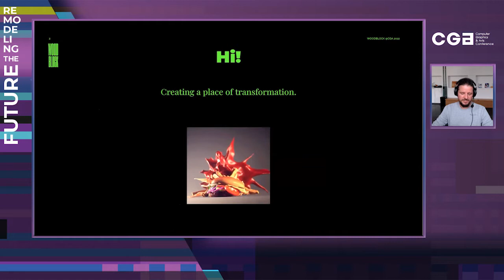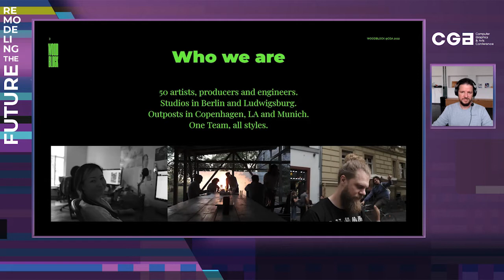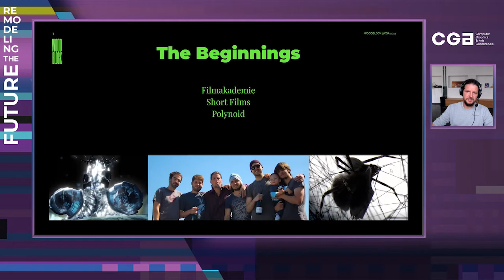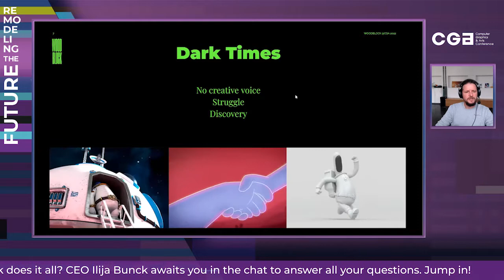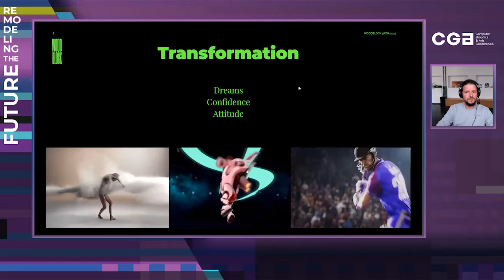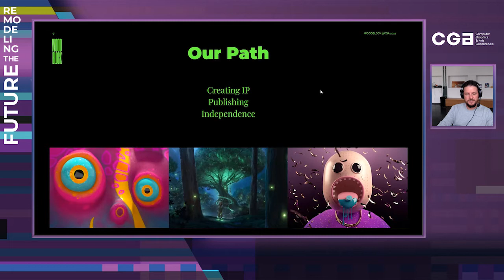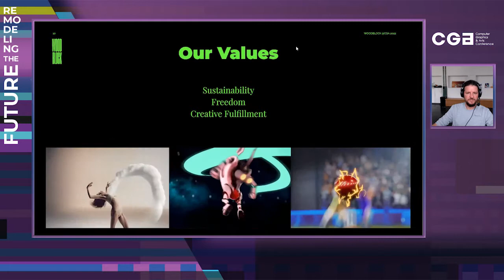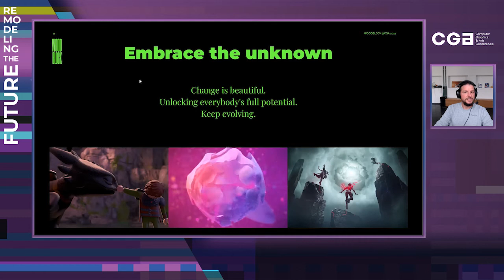Creating a Place of Transformation | Ilija Brunck, Woodblock | CGA Belgrade 2022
Woodblocks’s CEO reflects on the studio journey in the ever-evolving animation industry and talks about how constant change shapes the studio’s approach to tools, clients, talent, projects and vision.

We hosted Ilija’s presentation in the original environment created at Crater Training Center during the conference's two-month prep program called Virtual Environments Lab. The session was filmed at the Atomic Visual Support Studio in September 2022.

The talk was originally streamed during the CGA Belgrade 2022: Remodeling the Future hybrid conference. The video is part of the CGAlliance content track that offers solutions and opportunity perspectives regarding the ever-growing CG industry. The track is curated by Serbia Film Commission.

For more insights into the amazing world of computer graphics and arts visit our...